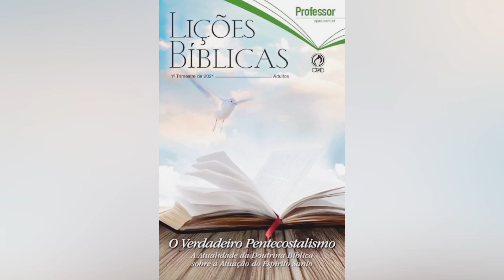Lição 13 (Adultos) – Voltados os olhos para a Bendita Esperança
Tema: O Verdadeiro Pentecostalismo: A Atualidade da Doutrina Bíblica sobre a Atuação do Espírito Santo
Lições do 1• trimestre de 2021
Comentarista: Pastor Esequias Soares